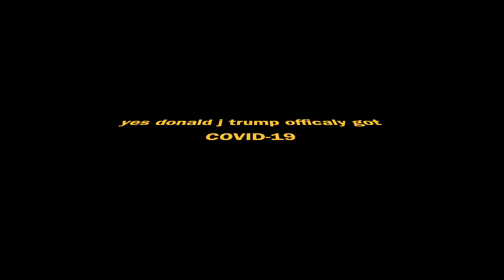𝔻𝕠𝕟𝕒𝕝𝕕 𝑡𝑟ᴜᴍᴘ ᴄᴀᴜɢʜᴛ ᑕOᐯIᗪ 19. (;´༎ຶٹ༎ຶ`)